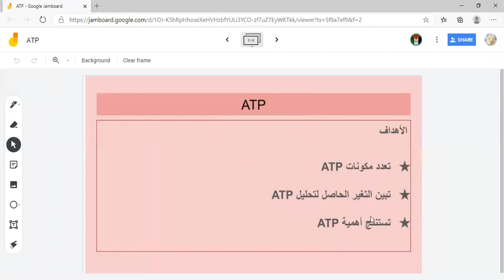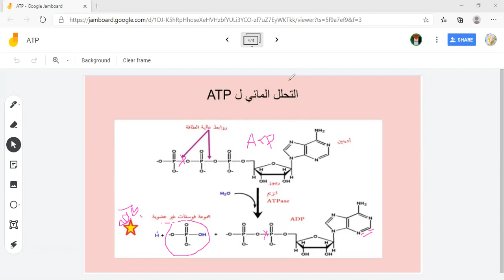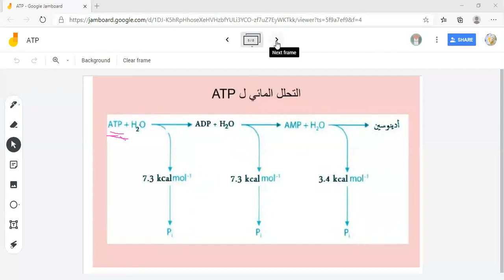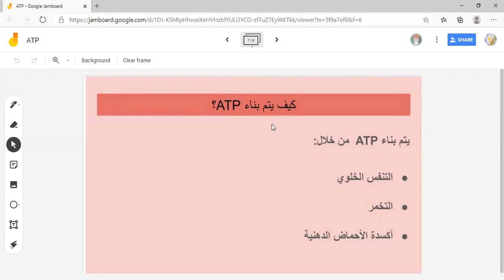13. ATP _ تركيب الخلية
و تحلله لانتاج الطاقة و أهميته ATP شرح تكوين